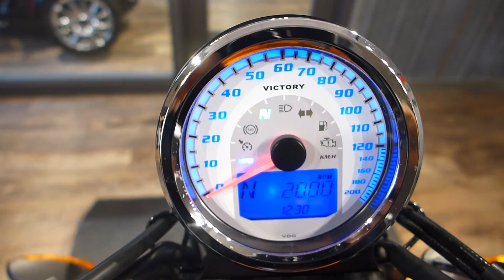2013 Victory Judge